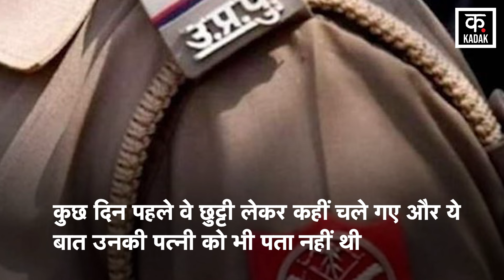DSP Kripa Shankar Kanaujia इस कारण बने सिपाही, दारोगा से पंगा पड़ा भारी? | N18V | Hindi News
Deputy SP turned constable Kripashankar Kanaujia is in the news these days. Falling in love with a female constable proved very costly for Kripashankar Kanaujia. So costly that he had not even thought that instead of promotion he would be demoted. The biggest thing is that now only one year is left in Kripashankar's job. Everyone is surprised at the humiliation he faced so close to retirement.

डिप्टी एसपी से सिपाही बने कृपाशंकर कनौजिया इन दिनों चर्चा में हैं. कृपाशंकर कनौजिया को एक महिला सिपाही से इश्क करना काफी महंगा पड़ गया. इतना महंगा की उन्होंने भी नहीं सोचा था कि प्रमोशन की जगह उनका डिमोशन हो जाएगा. सबसे बड़ी बात तो ये है कि कृपाशंकर की नौकरी के अब केवल एक साल बचा हैं. रिटायरमेंट के इतने नजदीक आकर उनकी यह फजीहत हुई है कि हर कोई अचम्भे में है.